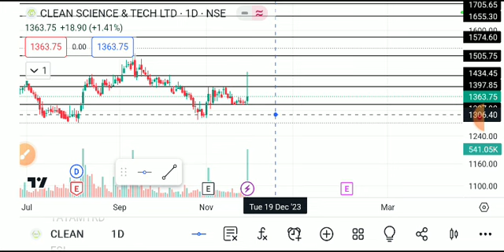clean science share latest news, clean science share latest news today, clean science share news